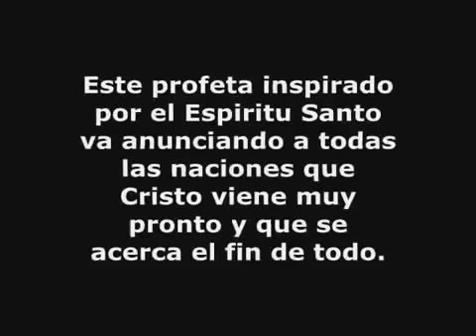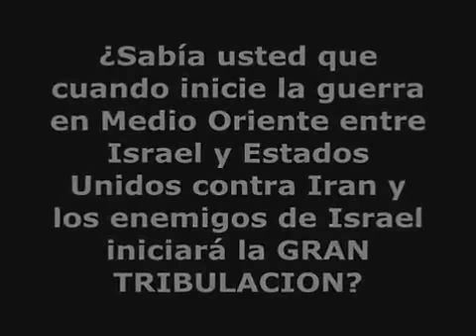"TIME IS OVER NOW!!! - PROPHET DR.OWUOR"